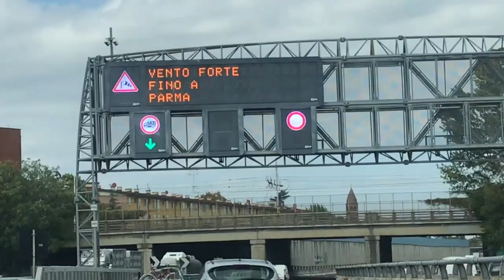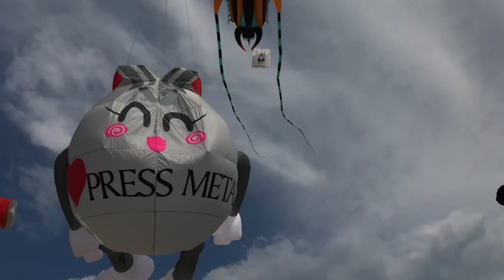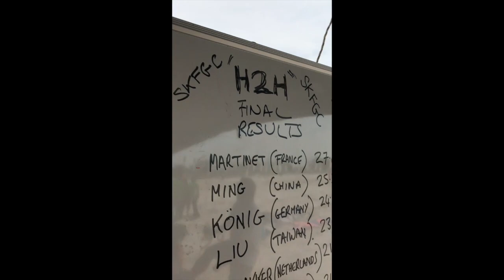Bintulu kite festival 2019 - Borneo malaysia 🇲🇾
A video about bintulu kite festival 2018.

I had the pleasure of participating in this event as an Italian delegation for the acrobatic kite world championship. It was a unique experience where me and eleven other pilots represented eleven countries, challenged each other in a dual line kites competition: (For those interested find the video of my competition in the channel)
This experience give me the chance to met old and new friends but above all it gave me the opportunity to try new foods, to know a fantastic people like the Malays are, to cry, to laugh and not to forget the beauty of this sport. Travel as much as you can, life is too short to forget how good it is to bind to a thread ...